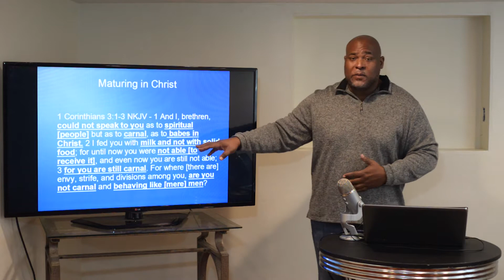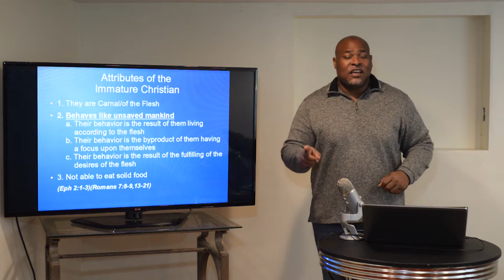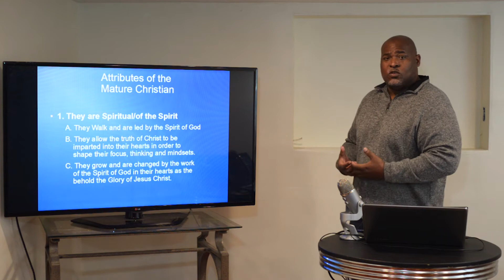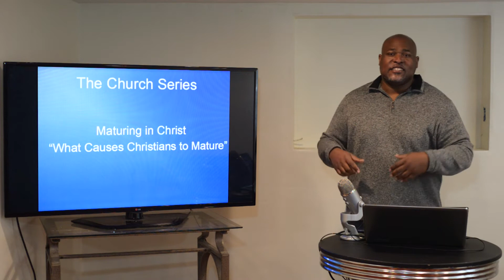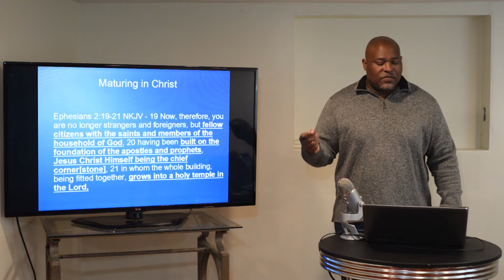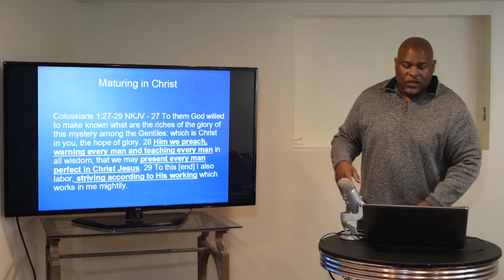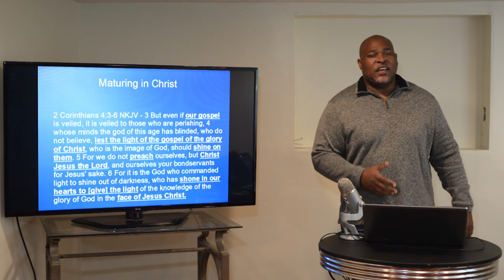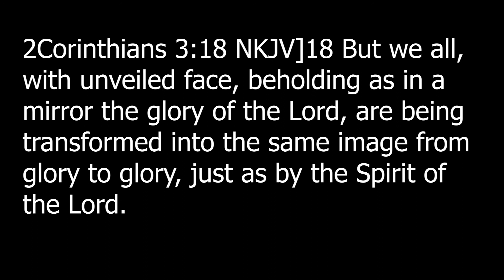(The Church Series) "Maturing in Christ...What Causes Christian Maturity?"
In this lesson, we discuss what causes a Christian to go from being a Babe in Christ to a Mature Christian